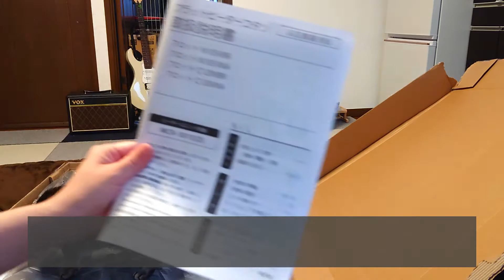生まれて初めてのこたつに感動する猫！【ニトリのフラットヒーターこたつを開封するよ】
熱くなりすぎないので猫ちゃんと一緒に幸せになれるかもしれません！
ニトリ・フラットヒーターこたつ(フロットN105VBR)